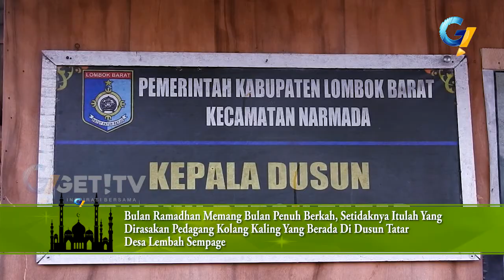Pedagang Kolang Kaling Kebanjiran Pembeli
Bulan ramadhan memang bulan penuh berkah, setidaknya itulah yang dirasakan pedagang kolang kaling yang berada di dusun tatar desa lembah sempage. Di bulan ramahdan para pegagang kebanjiran order kolang-kaling, sebagai menu pelengkap untuk berbuka puasa